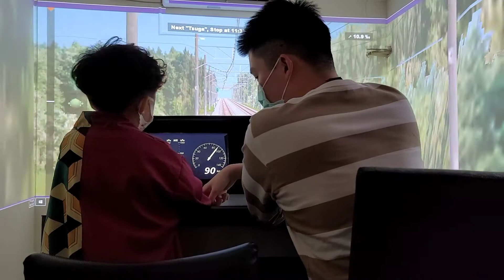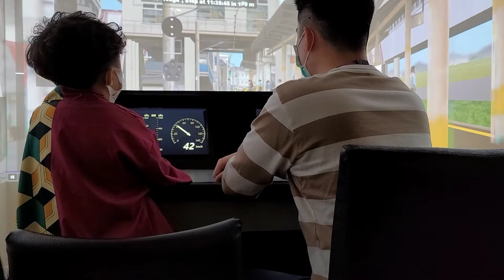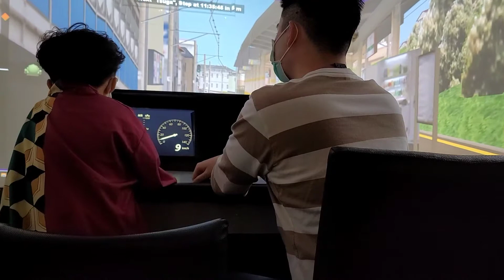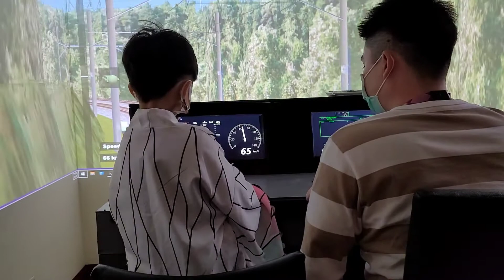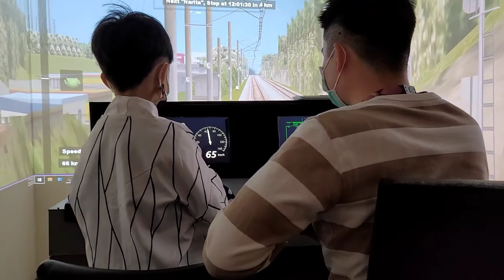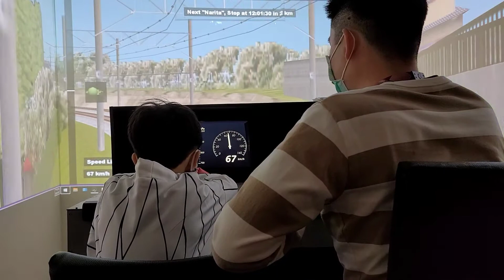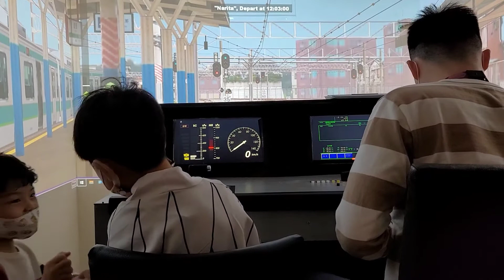20210321小禾小恩日本電車模擬駕駛